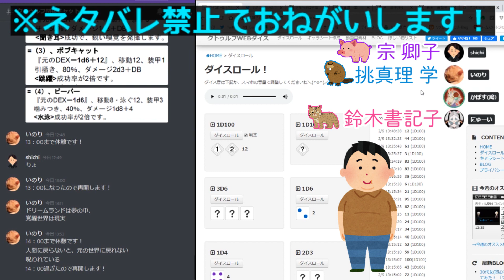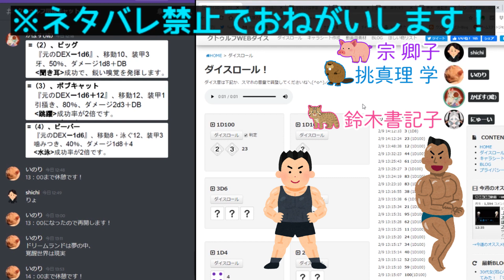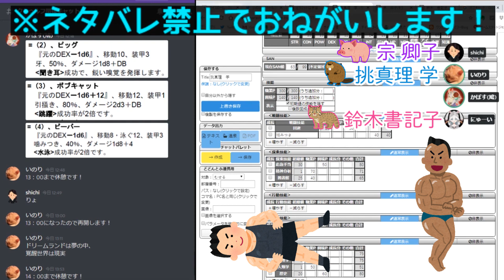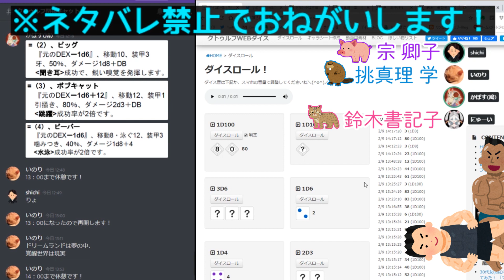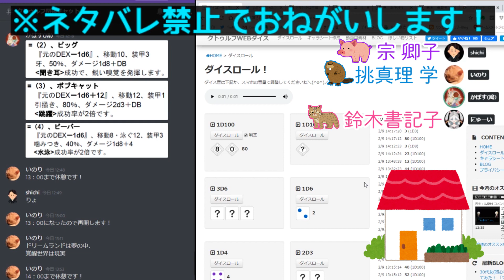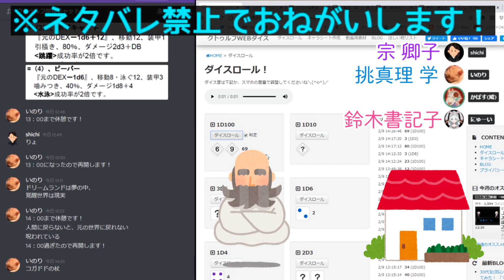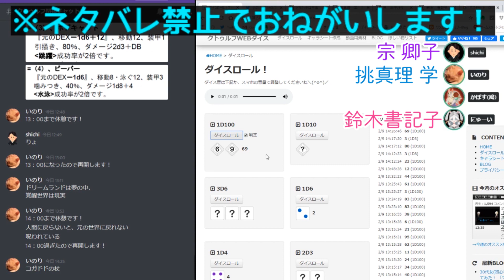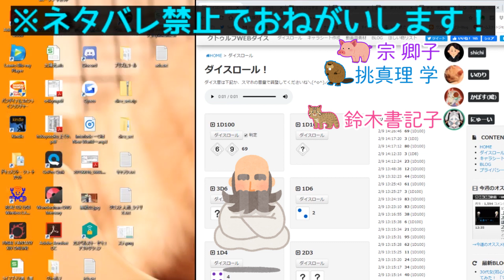クトゥルフ神話TRPG「トブ老人」肉声セッション編集版 最終話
クトゥルフ神話TRPG「トブ老人」の肉声セッション最終話です！
2/9の生配信（ ）を編集したものになります。
ここまで見て下さった皆様、また沢山のコメント＆再生、本当にありがとうございました！！

2020/3/1(日)に続編「シラナイ老人」のセッションを配信する予定です！
YOUTUBEのクトゥルフWEBダイスチャンネル（ ）にて配信します。どうぞ宜しくお願いいたします！

BGMは甘茶の音楽工房様（ ）よりお借りしています！

ほかの『トブ老人』セッション動画
・【クトゥルフ神話TRPG】Vtuber達の爆笑必至の【トブ老人】（まりおねっと色々 傀儡まさきチャンネル）
・【クトゥルフ神話TRPGトブ老人】気が付くと僕たちは動物になっていました・・・（オグリとテライch）